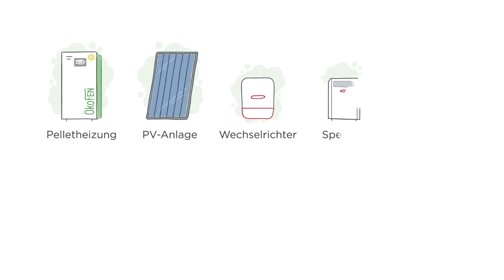myEnergy365 - wie man mit Heizung und Solar seinen Strom ganzjährig selbst erzeugt?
Ganzjährig Strom & Wärme aus Pellets & Solar selbst erzeugen. Mit myEnergy365 sind Sie zu 100% Unabhängig und das auch im Winter! Auf die Frage der unabhängigen und ökologischen Strom- und Wärmeerzeugung im Eigenheim hat ÖkoFEN mit myEnergy365 die Antwort. Der ganzheitliche Ansatz, der die neueste Technologien intelligent miteinander kombiniert, eröffnet erstmals die einzigartige Möglichkeit, 100% ökologische Wärme und selbst erzeugten Strom aus Pellets und Sonne zu nutzen. Das System wird komplett oder auch Schritt für Schritt angeboten. Auch bestehende Stromerzeuger, wie Photovoltaikanlagen, können problemlos integriert werden. Ganz nach Bedarf und Budget kann man sich mit myEnergy365 schrittweise noch unabhängiger machen.